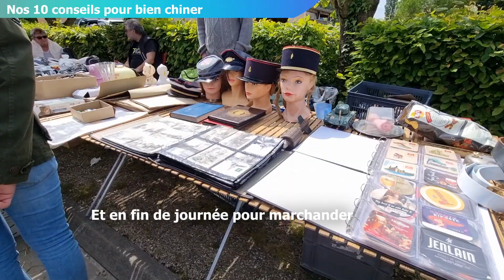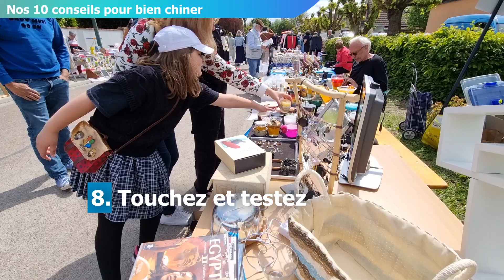Nos conseils pour trouver les bonnes affaires sur un vide-greniers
10 conseils pour préparer votre venue sur un vide-greniers et ne pas repartir les mains vides.